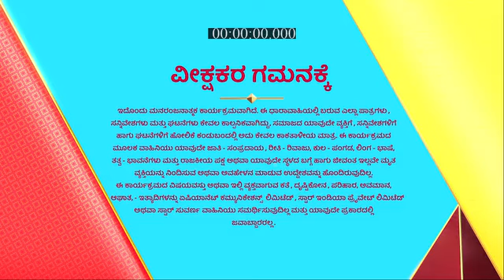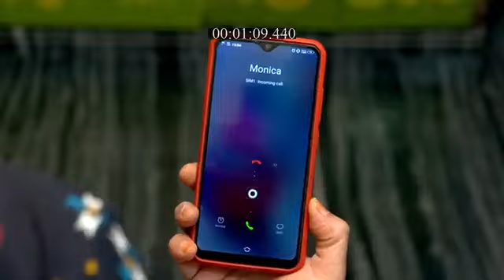Inthi_Nimma_Asha_S1_E606_EPISODE_Reference_only.mp4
anti-piracy upload Inthi_Nimma_Asha_S1_E606_EPISODE_Reference_only.mp4